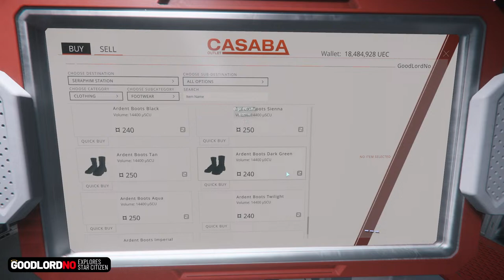8 Feb. 2954: Setting Up a Food Yacht Operation Outside Seraphim until 30K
Tonight, I got ready to selling burrito, sandwich and combo boxes off the hangar deck of my Origin 890 JUMP space yacht, "Count Zero". We're going to be parked outside Seraphim Station. You should try the Torpedo Burritos and Hot Sandwiches, along with your favorite non-alcoholic beverage, or Smoltz Beers if you're not flying. We had a little 30K, but I'm regrouping right now.